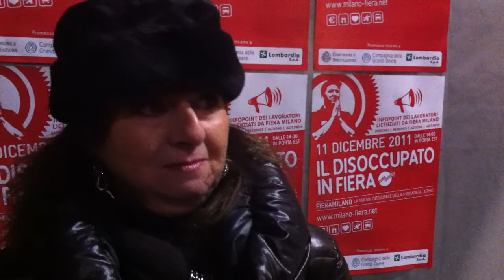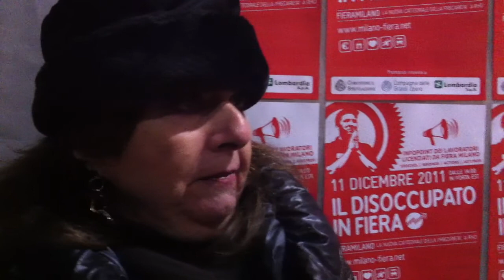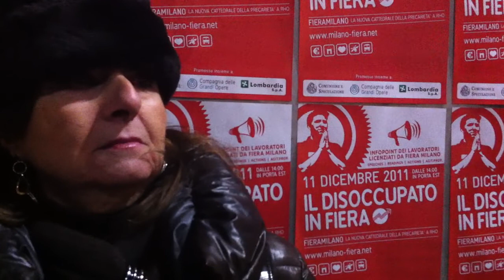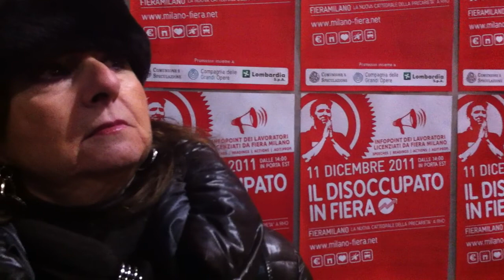Il Disoccupato in Fiera - Anna licenziata da Fiera Milano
Il Disoccupato in Fiera, intervista ad Anna